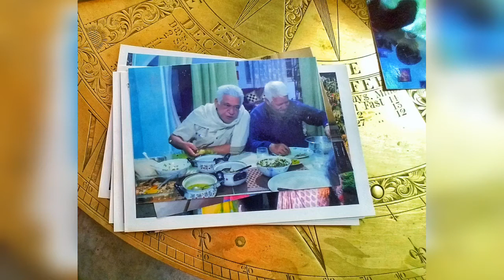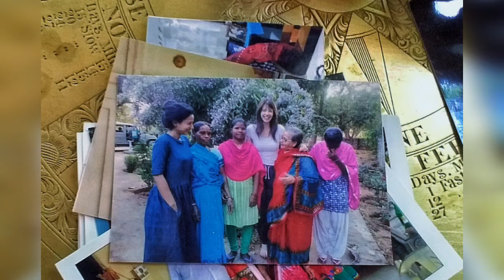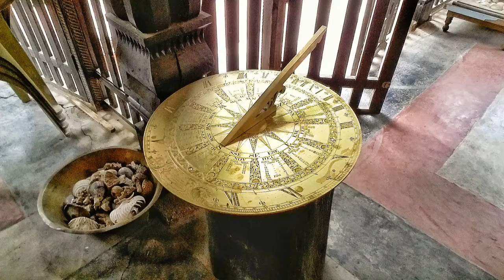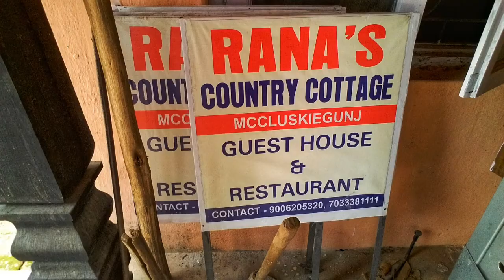McCLUSKIEGANJ || DREAM DESTINATION || HIDDEN TOURIST SPOT || PICNIC SPOT || OM PURI VISIT.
McCLUSKIEGANJ in JHARKHAND
& OM PURI VISIT